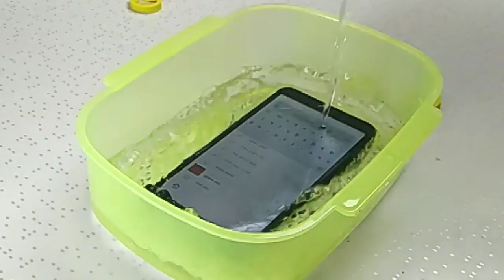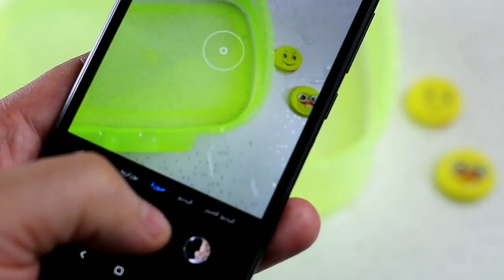شاومى ريدمى 6 Redmi 6 water test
فى البداية يجب التنويه ان الهاتف غير مضاد للمياة وارجو ان لا تفعل هذا.
فى هذا الفيديو اختبار تحمل المياة لهاتف شاومى الجديد ريدمى 6